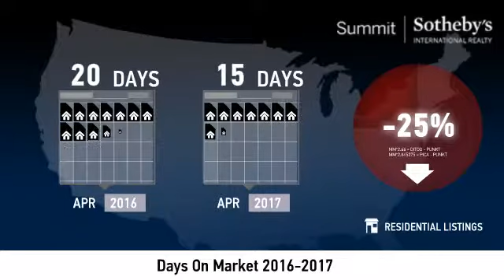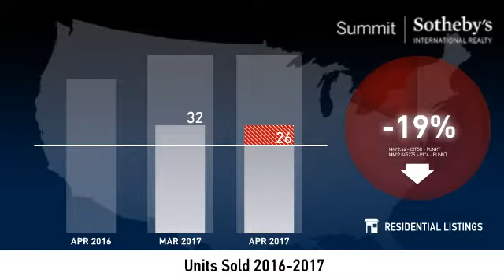Salt Lake City - 84109